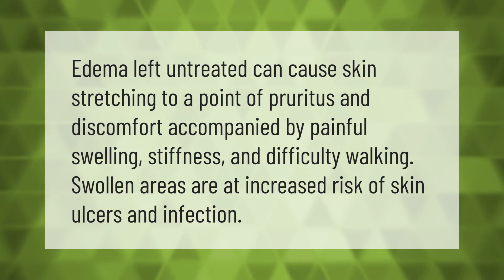How do I get rid of fluid in my legs and feet?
00:00 - How do I get rid of fluid in my legs and feet?
00:38 - What happens if edema is left untreated?

Laura S. Harris (2021, May 29.) How do I get rid of fluid in my legs and feet?
    AskAbout.video/articles/How-do-I-get-rid-of-fluid-in-my-legs-and-feet-249404